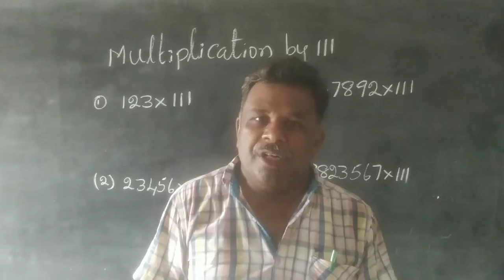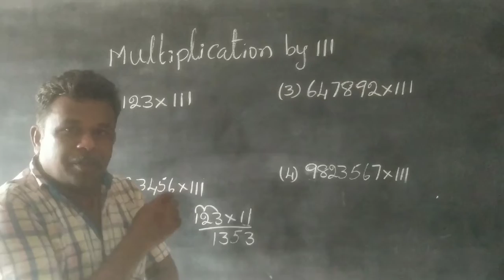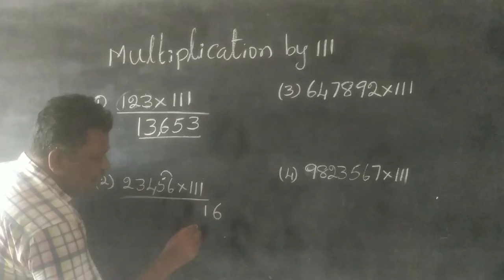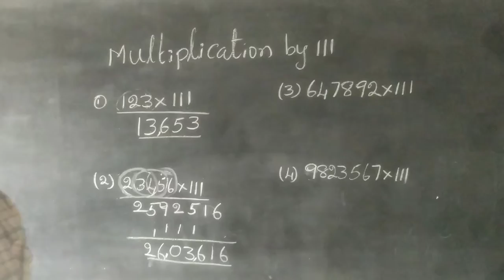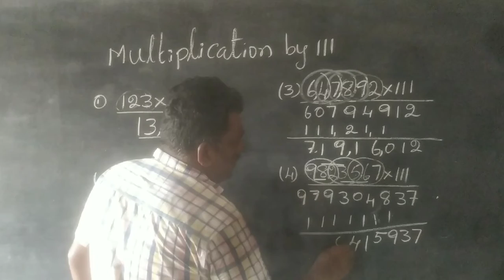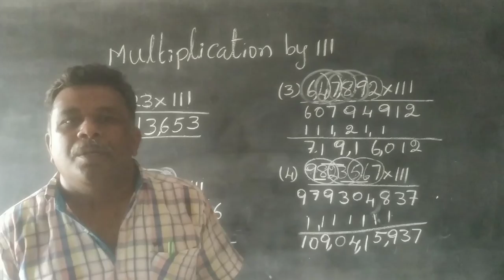MULTIPLICATION BY 111 WITH EASY TRICKS AND SIMPLE METHODS FOR ALL COMPITITION EXAMS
MULTIPLICATIONS by 111with in 5seconds